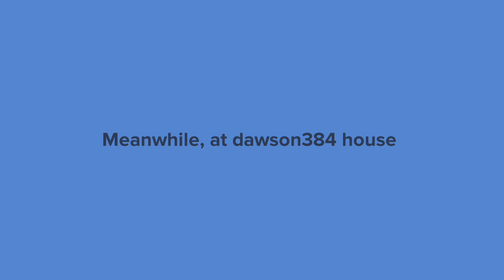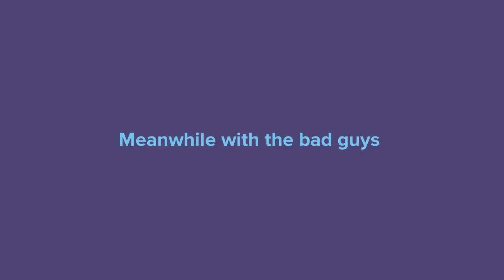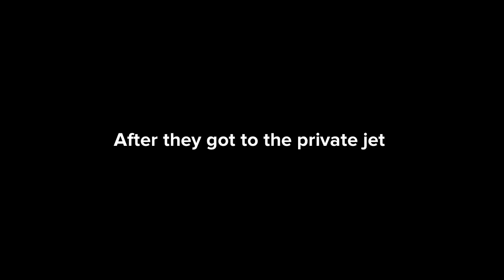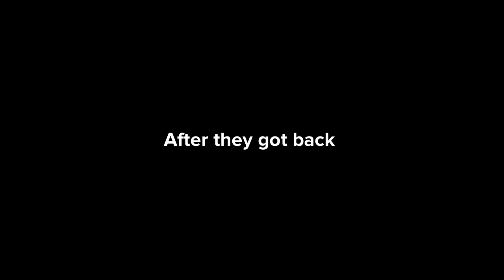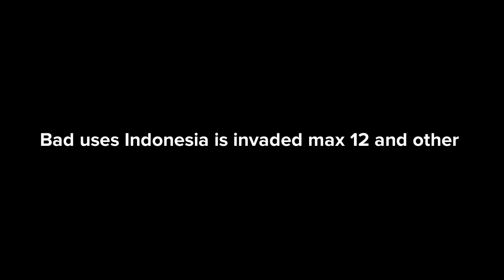Dawson384 the movie